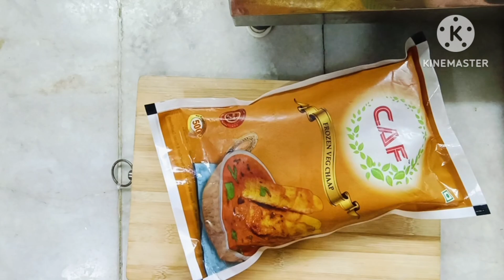दिल्ली की मशहूर मलाई सोया चाप-सफेद रिच ग्रेवी में । Malai Soya Chaap Dhaba Style Recipe|by mumtaz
malai chaap
soya chaap
soya chaap recipe
Malai chaap
white gravy soya chaap recipe
malai soya chaap recipe
soya chaap recipe in hindi
soya chaap tikka
soya malai chaap recipe
soya malai chaap street food
soya malai chaap recipe hindi
soya malai chaap banane ka tarika
restaurant style malai soya chaap
malai soya banane ki vidhi
tandoori malai soya chaap
malai soya chaap hotel style
सोया मलाई चाप
सोया मलाई चाप रेसिपी
afghani malai soya chaap recipe